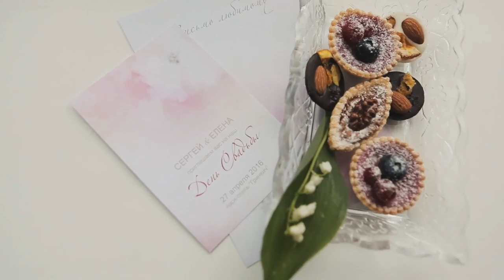Приглашение на воркшоп 19.08.2017 Ростов-на-Дону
Хочешь окунуться в атмосферу нежного утра невесты вместе с самым улыбчивым свадебным фотографом Андреем Сайфутдиновым @sayfutdinov ? Узнать секреты лёгкости и воздушности его снимков? Научиться быстро находить контакт с моделью и получить искренние эмоции в кадре? Сделать красивые и пикантные фотографии для своего портфолио? Тогда звони и записывайся на воркшоп Андрея Сайфутдинова!
Время 19 августа с 14.00 до 18.00
Место @vanilla_labstory
Стоимость участия 5000 р. А для тех, кто запишется сегодня 4000р.!
Бронирование места после внесения предоплаты.